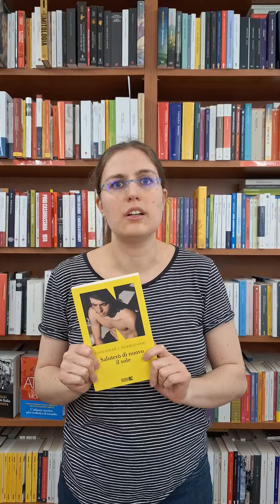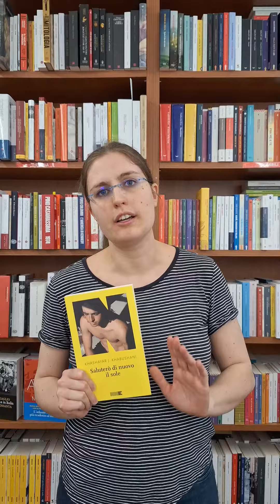BOOKRAVE Saluterò di nuovo il sole NNEditore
Saluterò di nuovo il sole
di Khashayar J. Khabushani

GIOCA CON NOI SU TIK TOK!
Indovinelli, stroncature e manga ti aspettano!